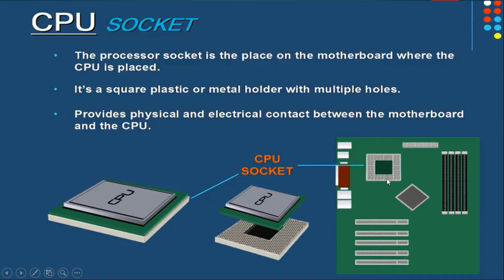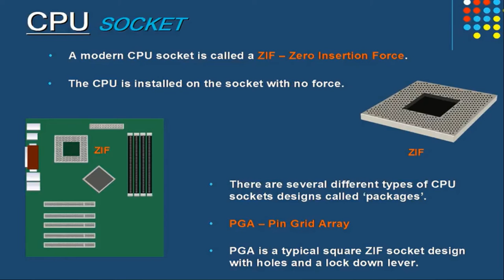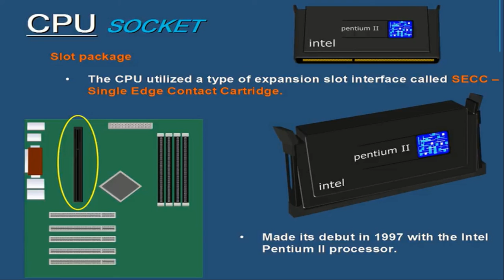CPU Socket In Computer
In this Lecture i will Define What is CPU Socket
Will All Examples